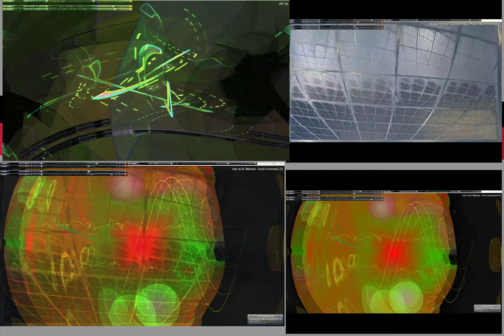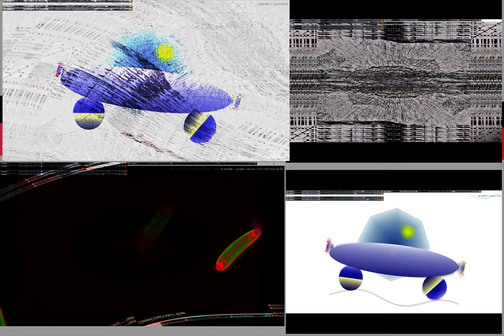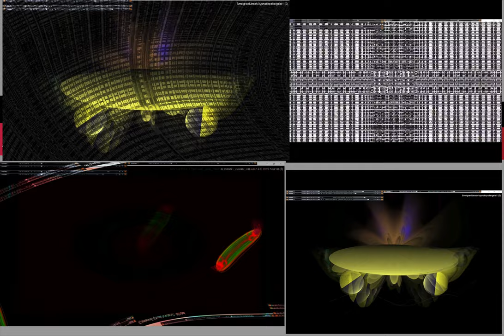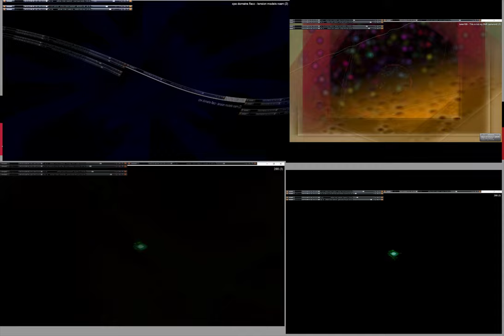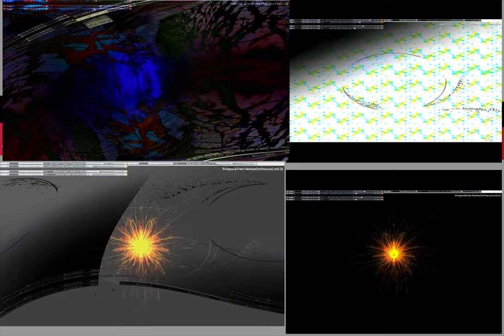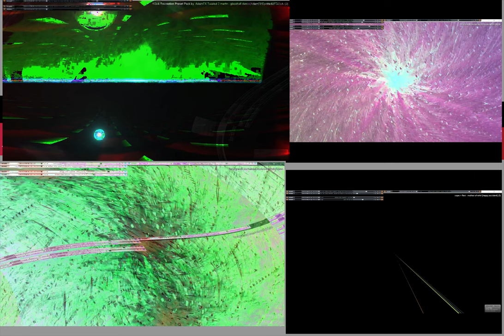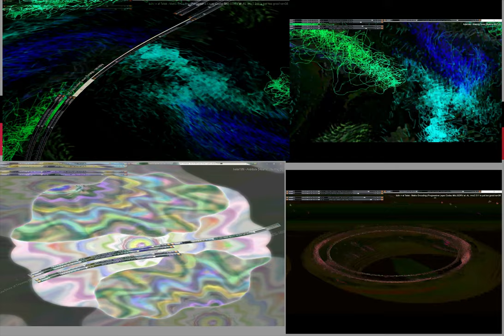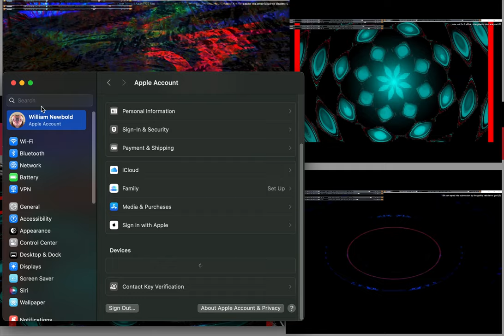Screen Recording 2024 10 19 at 6 41 17 AM seriess V